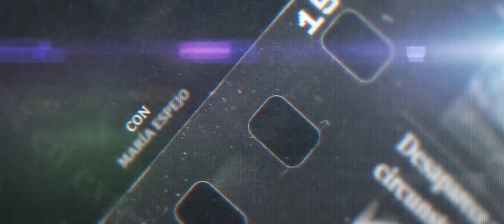Síndrome de ti (Promotional trailer), un film de Joaquín Ortega. Productora: NOIDENTITY Films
Síndrome de ti, largometraje dirigido por Joaquín Ortega y producido por NOIDENTITY Films. En esta película se cuenta la historia de un síndrome de Estocolmo lleno de intriga y suspense, y donde la acción es un elemento fundamental en el desarrollo de la trama.
NOIDENTITY Films
Director: Joaquín Ortega
Director de fotografía: Juanlu Galán
Banda sonora: Ricardo Llamas y Eustaquio Álvarez
Posproducción de sonido y mezclas: Carlos Ruiz
Posproducción digital: Jordi Solís y Manuel Duarte
Jefa de producción: Maripaz Gutiérrez
Directora de arte: Elena Granell
Diseño gráfico cartel: Álvaro Delso